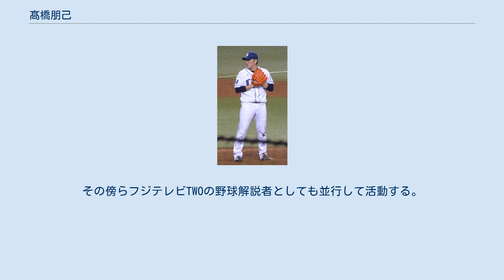髙橋朋己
髙橋 朋己（たかはし ともみ、1988年11月16日 - ）は、静岡県三島市出身の元プロ野球選手（投手）。
左投左打。
実姉はフリーアナウンサーの髙橋早紀。
野球解説者。
 三島市立中郷小学校2年生の時に「中郷ファイターズ」で野球を始め、当時は野手だった。
三島市立中郷西中学校時代は「三島田方リトルシニア」で投手としてプレーした。
 加藤学園高等学校では2年生の時に背番号「1」を背負うものの、3年生時では主に一塁手で夏にはリリーフを務めた。
怪我の影響もあってエースにはなれず、球速も最速も129km/hに留まった。
一方で甲子園出場経験は無い。
大学に向けて練習していた際に、当時の監督から腹筋と背筋を鍛えるために命じられた薪割によって筋力がアップした。
 岐阜聖徳学園大学1年生の時に東海地区大学野球・春季リーグ戦に登板、3年生時の春に最優秀投手賞を受賞した。
大学時代の同期には井上公志がいた。
 大学卒業後、西濃運輸に入社し、1年目に第82回都市対抗野球大会の2回戦・対JR東日本東北戦の9回1死で救援登板し、1回1/3を投げ自責点1で敗戦投手になった。
2年目の第83回都市対抗野球大会では王子製紙の補強選手に選ばれ、1回戦・対JR東日本戦に3番手で救援登板し、4回2/3を投げ自責点0だった。
その後9月に肩を痛めたため、第38回社会人野球日本選手権大会には出場しなかった。
なお、社会人時代のチームメイトには小豆畑眞也がいた。
 2012年10月25日に行われたプロ野球ドラフト会議で埼玉西武ライオンズに4巡目で指名され、契約金4,000万円、年俸1,000万円（金額は推定）で仮契約を結んだ。
なお、加藤学園高校出身者では初のプロ入りとなった。
 2013年は左肩のリハビリを行った。
8月15日に一軍登録され、同日の対福岡ソフトバンクホークス戦の6回にプロ初登板し、2/3回を投げ1失点だった。
31日の対オリックス・バファローズ戦では同点の5回途中に救援登板し、1/3回を投げ無失点で初ホールドを挙げた。
シーズン最終戦となった10月8日の対千葉ロッテマリーンズ戦では6回途中で救援登板し、1回2/3を投げ無失点で初勝利を挙げ、同時に13試合連続無失点を記録した。
 2014年は開幕一軍入りを果たした。
シーズン途中で抑え投手に指名され、4月19日の対オリックス戦でプロ初セーブを挙げた。
25日のソフトバンク戦から無失点で5試合連続セーブを記録した。
この年、チーム最多の29セーブとチーム3位の13ホールドを挙げた。
同リーグの新人王争いではプロ1年目の石川歩（ロッテ）の後塵を拝したものの、記者投票での得票数は1位の石川に次いで多かった。
シーズンオフの10月9日には日米野球2014の日本代表に選出された。
同大会では第2戦と第5戦でそれぞれ1回ずつを投げ無失点だった。
 2015年は開幕前から新加入のミゲル・メヒアとクローザーの座を競っていたが、オープン戦の結果によりミゲルが二軍へ降格した為、開幕からクローザーに抜擢された。
3月27日からのオリックスとの開幕3連戦で、プロ野球史上初となる開幕3戦での3試合連続セーブを挙げると、31日の対東北楽天ゴールデンイーグルス戦でもセーブを挙げ、開幕からの連続試合セーブの日本記録を4に伸ばした。
なお、登板5試合目となった4月5日の対ソフトバンク戦ではセーブはつかず、記録は途切れた。
7月16日に、第1回WBSCプレミア12の日本代表第1次候補選手に選出された事が発表された。
監督選抜によりオールスターゲームのメンバーに選ばれ、7月18日に行われた第2戦において8回裏に6番手で登板し、1回を投げ1失点だった。
7月は8試合に登板したが、その内6試合で失点し、3失点で2敗目を喫した25日の対北海道日本ハムファイターズ戦の試合後には「投げることが怖い」と話した。
同月下旬に中継ぎに配置転換され、8月6日の対楽天戦では先発から抑えに配置転換された牧田和久がセーブを挙げた。
牧田が27日の対日本ハム戦で先発に戻った事で再び抑えを任され、28日の対楽天戦で7月7日以来のセーブを挙げた。
9月23日の対オリックス戦では8回に登板、打球を処理しようとした際に右足を捻って倒れ負傷負傷交代し、25日に出場選手登録を抹消されたが、同...